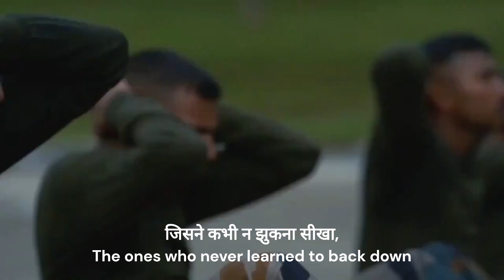जय बिहार रेजिमेंट | Glory to Bihar Regiment - Indian Army Bihar Regiment Song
बिहार रेजिमेंट भारतीय सेना की एक पैदल सेना रेजिमेंट है। इसकी उत्पत्ति ब्रिटिश भारतीय सेना से जुड़ी है। बिहार रेजिमेंट का गठन 1941 में 11वीं (प्रादेशिक) बटालियन, 19वीं हैदराबाद रेजिमेंट को नियमित करके और नई बटालियनों को खड़ा करके किया गया था। बिहार रेजिमेंटल सेंटर (BRC) पटना के दानापुर छावनी में स्थित है , जो भारत की दूसरी सबसे पुरानी छावनी है। भारतीय नौसेना का सबसे बड़ा जहाज और इसके दो विमानवाहक पोतों में से एक आईएनएस विक्रमादित्य बिहार रेजिमेंट से संबद्ध है, जो भारतीय सेना की अत्यधिक सुसज्जित और युद्ध-कठोर इकाई है।

The Bihar Regiment is an Indian Army infantry regiment. It traces its origins back to the British Indian Army. The Bihar Regiment was formed in 1941 by regularising the 11th (Territorial) Battalion, the 19th  Hyderabad Regiment, and raising new battalions. The Bihar Regimental Centre (BRC) is located at Danapur Cantonment, Patna, the second oldest cantonment of India.